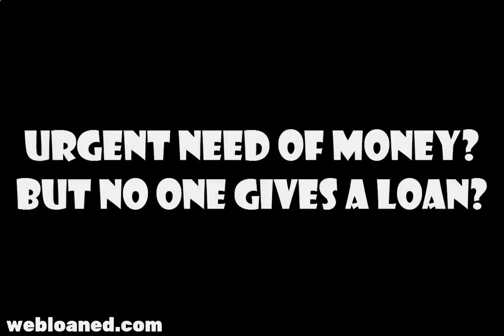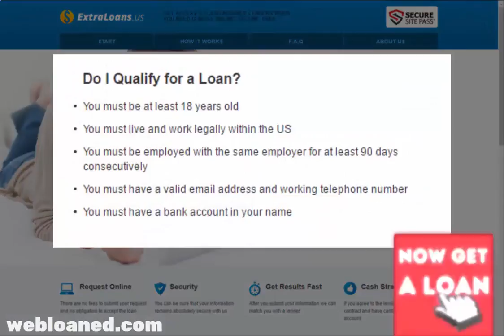Personal Loan Lenders Fast Payday Loans up to $1,000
money loans quick
instant personal loans
fast personal loans
fast online loans
emergency money
easy loans for bad credit
direct payday lender
america cash advance
tribal loans
progressive loans
payday loans locations
need money asap
loan up
i need money asap
cash advance locations
cash advance loans online
us cash advance
social loan
smart loans
payday loans for people with bad credit
online personal loan
no teletrack payday loans
36 month loans
personal unsecured loans
payday loans calgary
direct lender payday loan
personal loan lenders
bad credit loans no credit check
instant approval loans
quick cash loan
online cash register
micro loan
long term loans no credit check
payday loan lender
legit payday loans
direct payday lenders online
moneylenders
payday loans no fees
smart loan
loans for really bad credit
loans payday
speedy loan
microloan
cash payday loans
direct lending
loans las vegas
simple interest loan
24 month loans
bad credit lender
online payday loans las vegas
lenders for people with bad credit
pay day loans las vegas
lender for bad credit
las vegas payday loans online
las vegas payday loan
payday advance las vegas
payday loans nevada
payday loans las vegas nevada
payday loans in las vegas nv
payday loan in las vegas
payday loans in nevada
payday loans in las vegas nevada
payday loan las vegas nv
nevada payday loan
payday advance near me
cash loans with bad credit
cash advance near me
payday loans dallas tx
payday loans columbus ohio
onlineloans
loans with bad credit and monthly payments
how can i get a loan
guaranteed loan approval
fast easy loans
ez money loan
ez cash loans
apply for a personal loan
where to get a loan
very bad credit loans
unsecured loans with bad credit
top 10 payday loans
personal loan companies
payday loans in md
loans with no credit checks
instant payday loans no credit check
emergency cash assistance
direct lenders for bad credit loans
cash lenders
best short term loans
best place to get a personal loan
best bad credit loans
apply for a loan with bad credit
advance payday
online loans with monthly payments
loans without credit checks
unsecured personal loans for bad credit
small personal loans for bad credit
private loan lenders
personal loans rates
personal loans poor credit

Alabama
Alaska
Arizona
California
Colorado
Connecticut
Delaware
District of Columbia
Florida
Georgia
Hawaii
Idaho
Illinois
Indiana
Iowa
Kansas
Kentucky
Louisiana
Maine
Maryland
Massachusetts
Michigan
Minnesota
Mississippi
Missouri
Montana
Nebraska
Nevada
New Hampshire
New Jersey
New Mexico
North Carolina
North Dakota
Ohio
Oklahoma
Oregon
Pennsylvania
Rhode Island
South Carolina
South Dakota
Tennessee
Texas
Utah
Virginia
Washington
Wisconsin
Wyoming